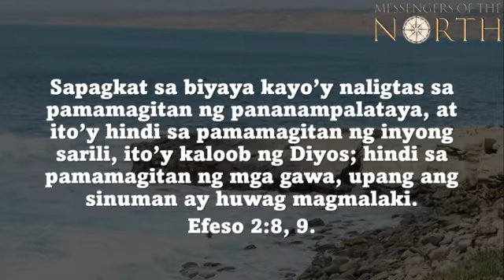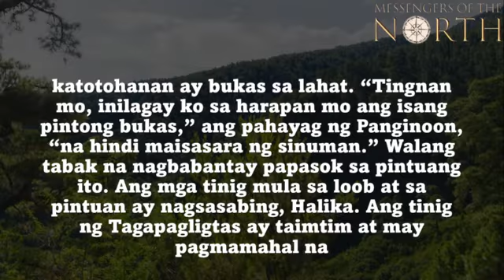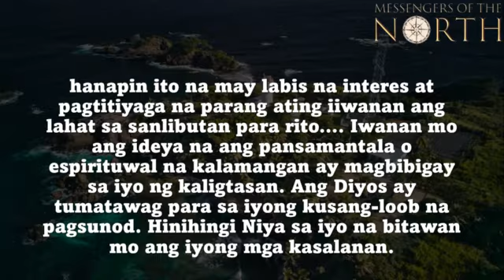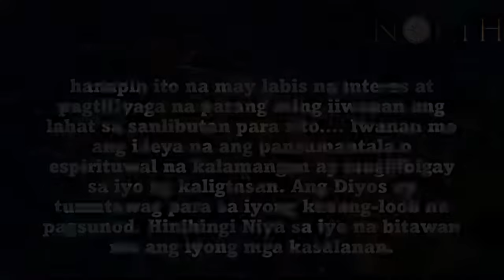MARSO 3, 2022 ANG KALIGTASAN NG TAO AY KALOOB NG DIYOS